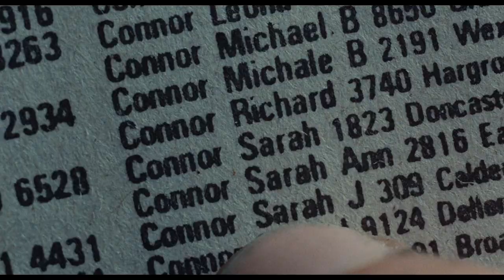Terminator: Reprise (Junkie XL - Brothers in Arms)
Junkie XL was recently announced as the composer for Terminator: Dark Fate.

With that in mind, I wanted to create a video that would give the fans a vague idea of what a Terminator film scored by Tom might be like.

For this video I attempted to replace Brad's score with Brothers in Arms from Mad Max: Fury Road. I couldn't completely remove the previous score, but I did try my best. I hope you could ignore this detail.

Please enjoy Terminator Reprise

Terminator 3: Rise of the Machines (03)

Directed by: James Cameron (1 & 2), Jonathan Mostow (3)

Produced by: Gale Anne Hurd, James Cameron, Mario Kassar, Andrew G. Vajna, Hal Lieberman, Joel B. Michaels, Colin Wilson, Matthias Deyle, Jeffrey Silver, Derek Anderson, Moritz Borman, Victor Kubicek, David Ellison, Bill Carraro, Megan Ellison, Dana Goldberg, Shari Hanson, Laeta Kalgridis, Patrick Lussier, Paul Schwake, Jeanne Allgood, Chantal Deghali, Bruce Frankin, Steve Gaub, Peter Graves, Thomas Hayslip, Dan Lin, Joel Michaels, James Middleton, Anjalika Mathur Nigam, Randolph M. Paul, Jon Silk, Don Zepfel.

Written by: James Cameron, John Brancato, Michael Ferris, Tedi Sarafian, Patrick Lussier,